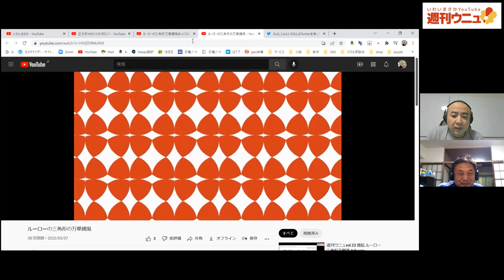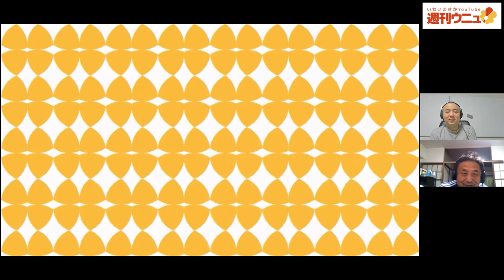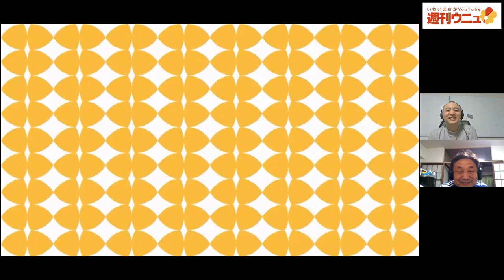週刊ウニュ vol.24 ルーロー三角形万華鏡ふりかえり